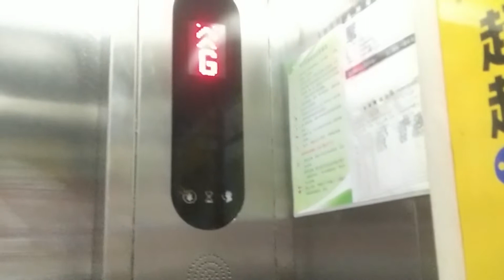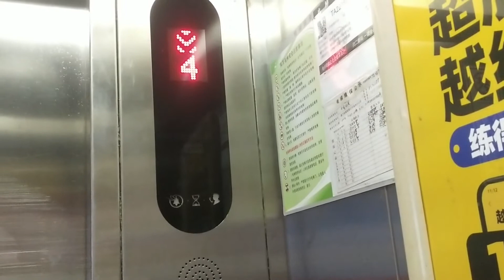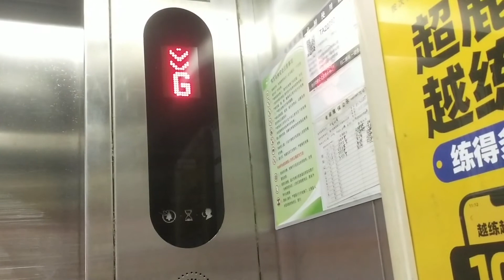2009 Kone MiniSpace Traction Elevator in Tianjun-Genting, Taijiang District, Fuzhou,CN